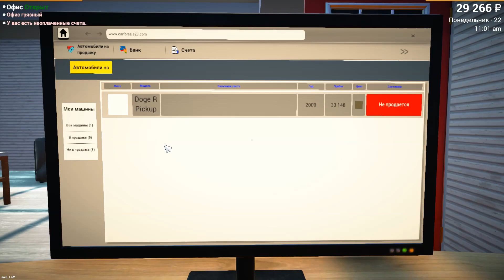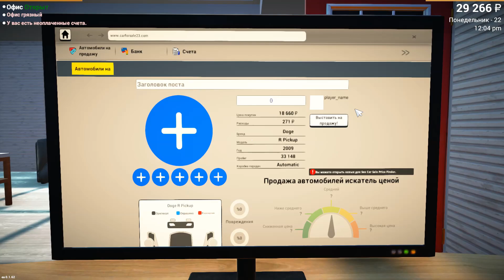Car For Sale Simulator 2023 (episode)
Leave your comment ✏️ Оставляйте комментарии

 and get an extra edge and be the first to get news about modding and videos, as well as don't forget to check out the COMMUNITY section of the channel.